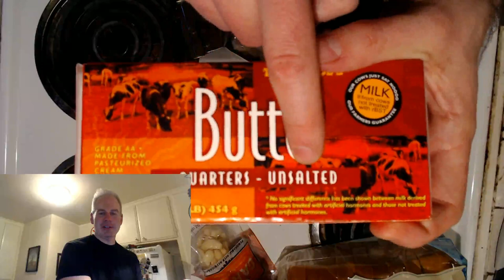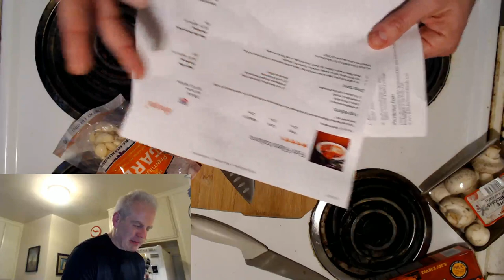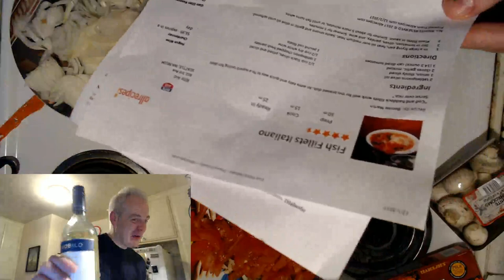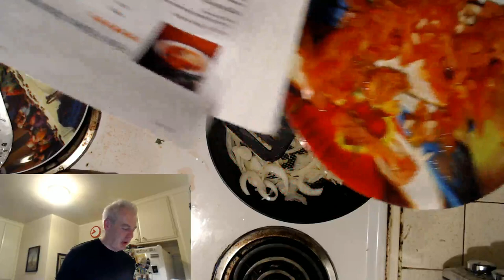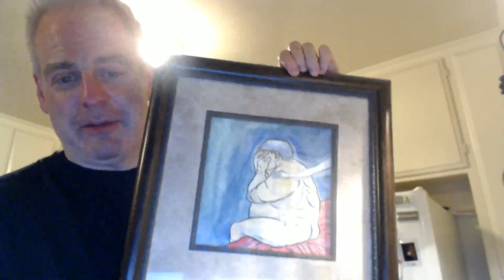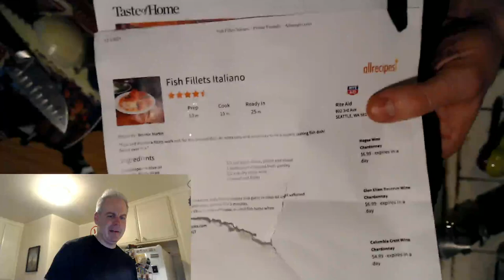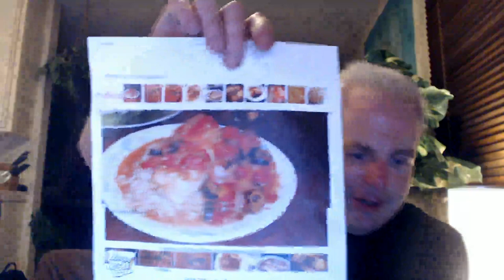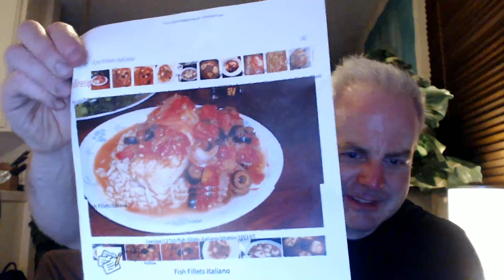Super Mario Codyssey: Dinner & A Videogame, ep 1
Bley tries to cook an Italian cod dish & play Super Mario Odyssey. It doesn't go well.